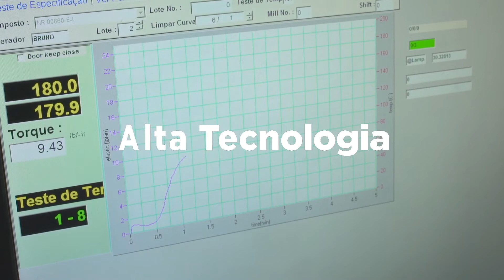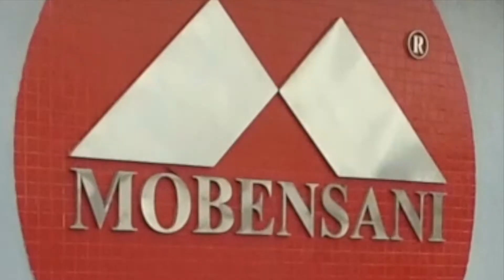PSA Citroen C4 / Peugeot 307 - Montagem Coxim Amortecedor (MOBENSANI Borrachas Automotivas)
PSA Citroen C4 / Peugeot 307
Montagem Coxim Amortecedor

MB6032 - MOB Kit PSA Citroen C4 / Peugeot 307

MB9196 - Coxim Amortecedor

MOBENSANI Borrachas Automotivas